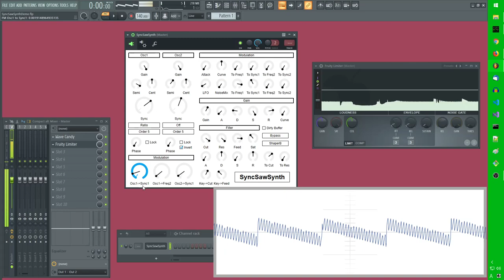SyncSawSynth Demo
SyncSawSynth is a synthesizer equipped with 10th order PTR sawtooth oscillator. You can be a noise musician within a second.

PTR oscillator paper by Kleimola,  J.  and  Välimäki,  V.